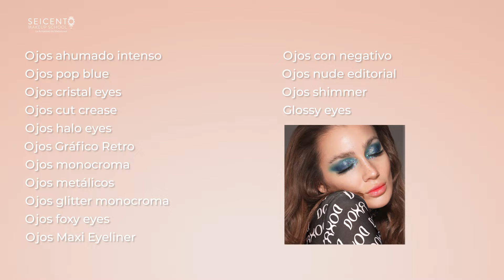LOGRA MAQUILLAJES DE OJOS ESPECTACULARES | CONVIÉRTETE EN UN EXPERTO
Conoce las tendencias 2023 en maquillaje de ojos con esta especialidad.
Nuestros profesores expertos te acompañarán paso a paso en la ejecución de diversas formas de aplicación, texturas y acabados. Una especialidad que representará un antes y un después en tu carrera como Maquillador profesional.